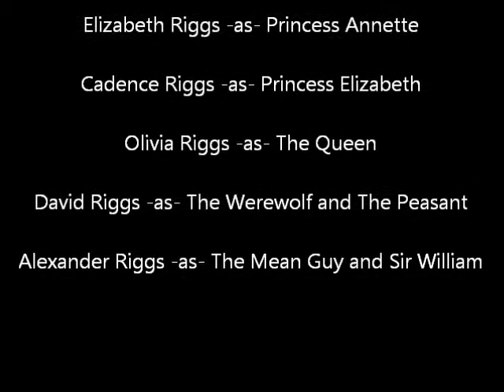A Princesses Tale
A video I made with my nephew, nieces and my sister.